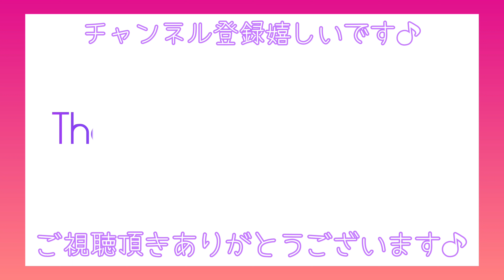【100均DIY】スプリングリースの作り方♪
ダイソーのパンジー、やまと小菊、セリアのラタンリースカゴ、デルフィニューム、サテンリボンなどを使い春らしい、可愛いリースを作りました♪